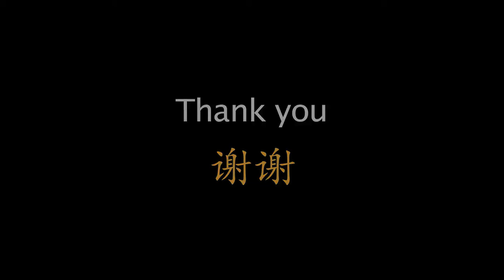ShowCAIS 2013: CAIS Appreciation From Students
ShowCAIS 2013: Rare Indigo
Saturday, May 11
The Ritz Carlton, San Francisco